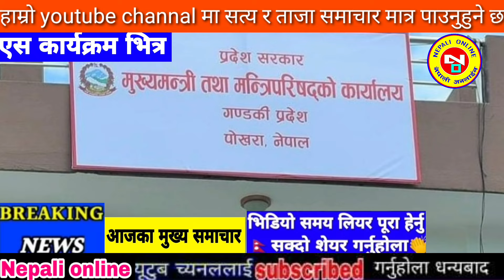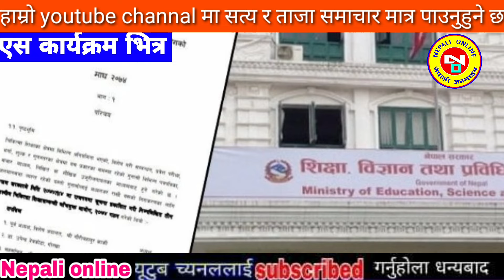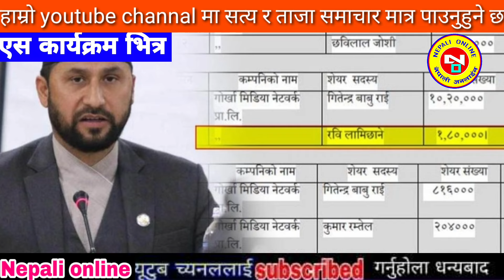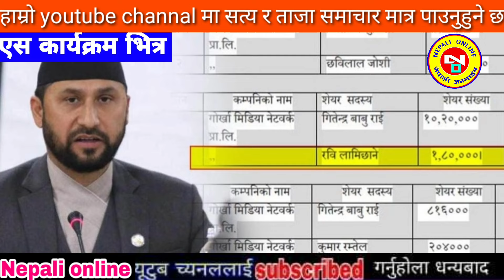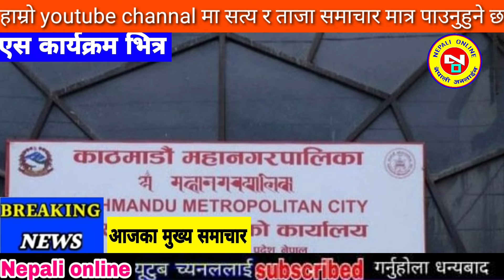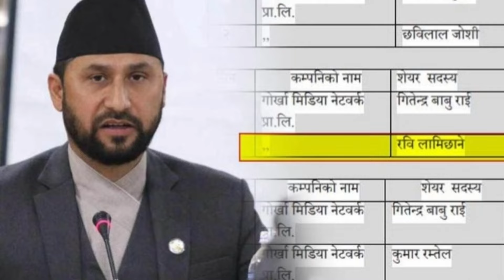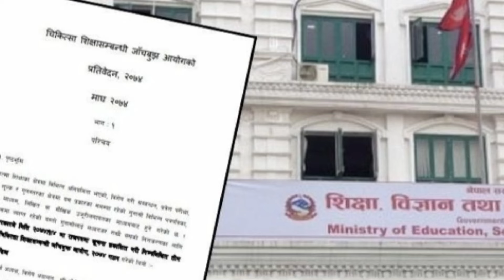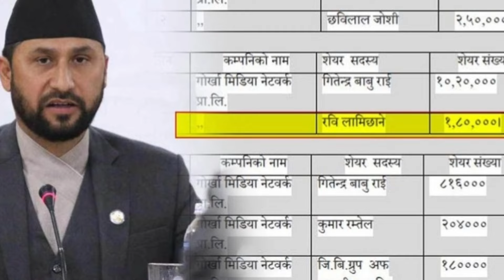Today news nepali news aaja ka mukhya samachar, nepali News,Sakas,Katta Handinchhu - Khem Century